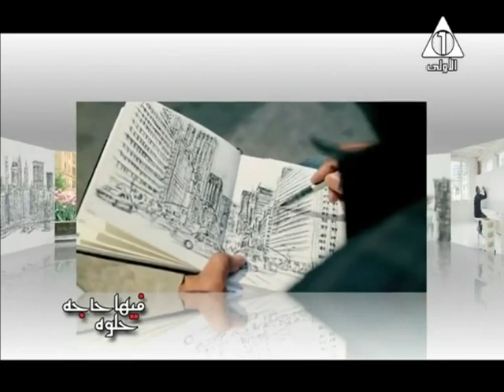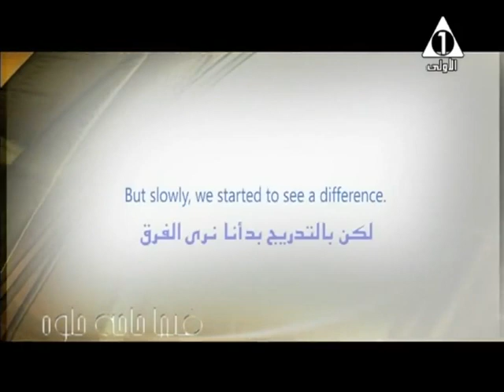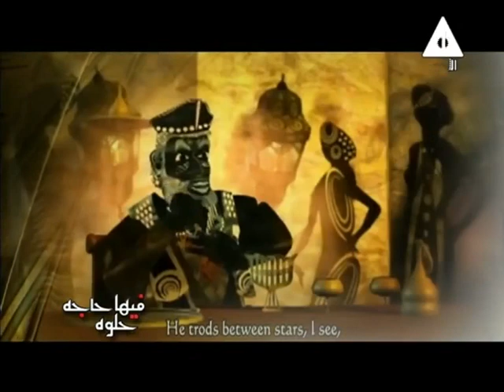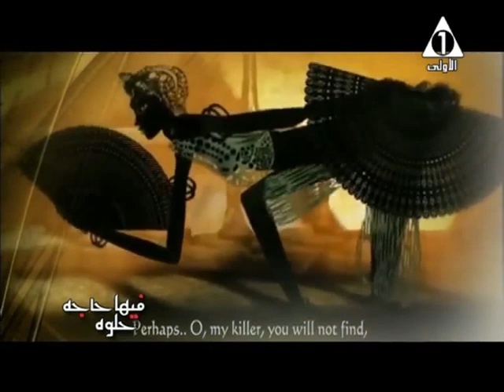فيها حاجه حلوة